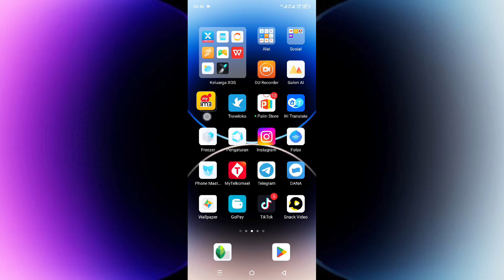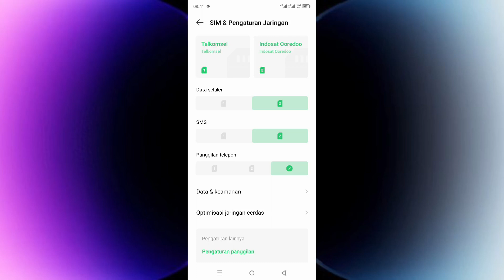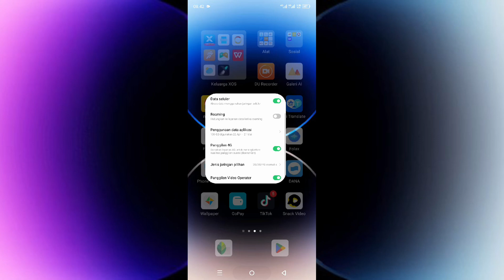Cara Mengatasi Nomor Indosat Tidak Bisa Memanggil Keluar | Tidak Bisa Menelpon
berikut ini saya bagikan cara mengatasi nomor indosat tidak bisa memanggil keluar, cara mengatasi indosat tidak bisa menelpon.

cara mengatasi nomor indosat tidak bisa memanggil keluar, cara mengatasi indosat tidak bisa menelpon, cara mengatasi indosat tidak bisa melakukan panggilan telepon, cara mengatasi nomor indosat tidak bisa nelfon,